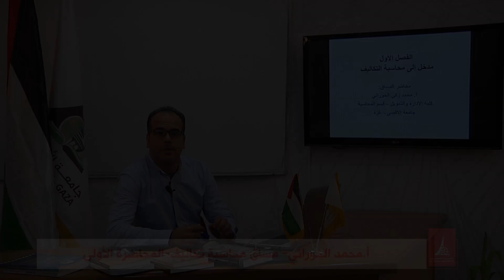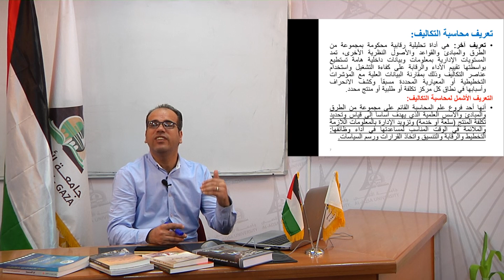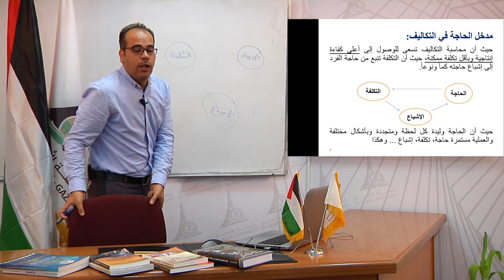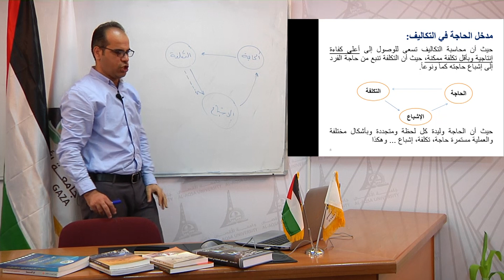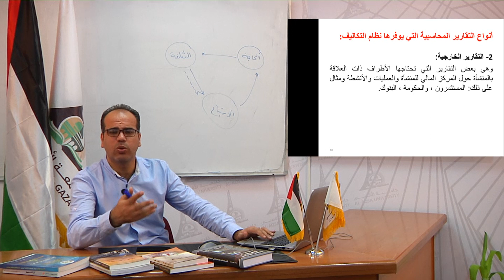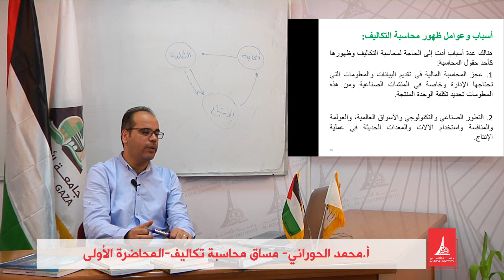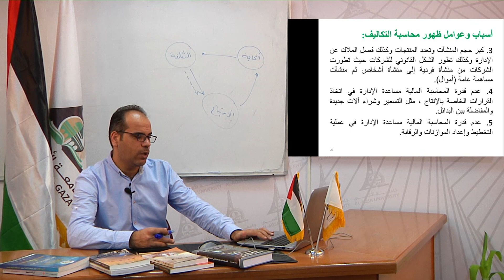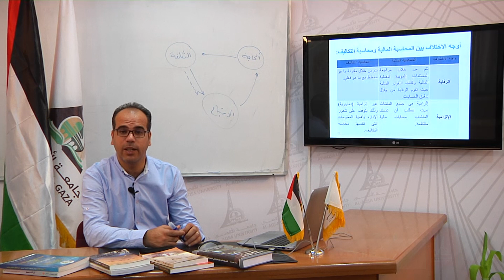محاسبة تكاليف ا محمد الحوراني المحاضرة الاولى الفصل الصيفي